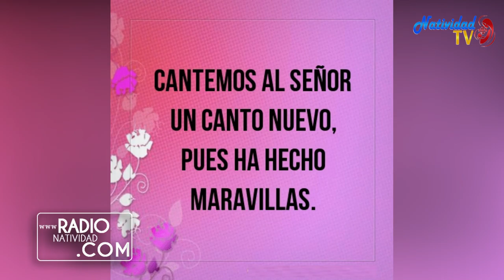SALMO DEL DÍA Martes 8/12/2020 Pbro. PEDRO MORA